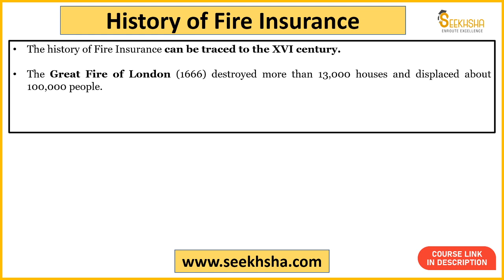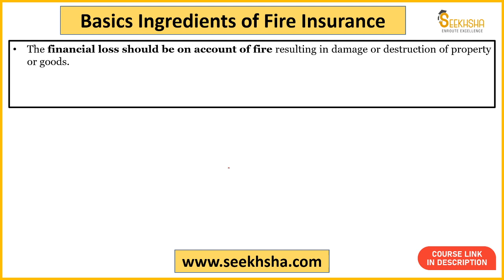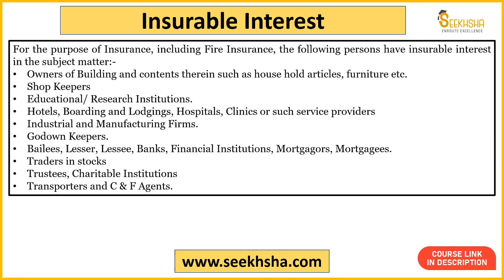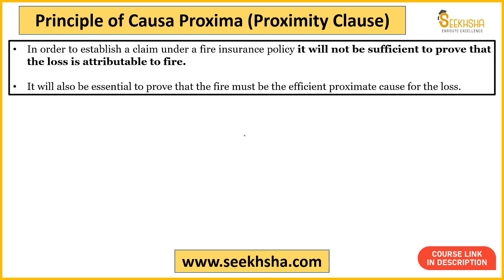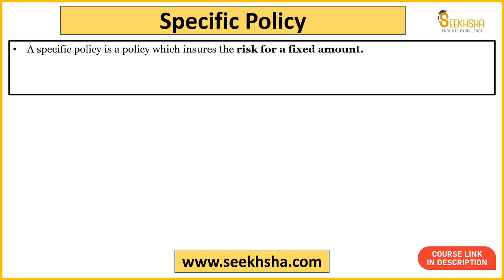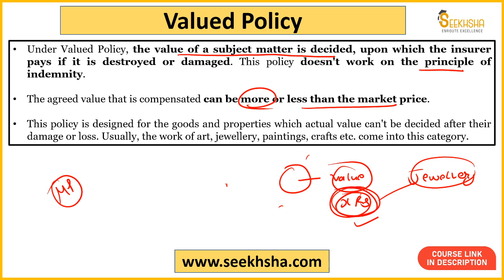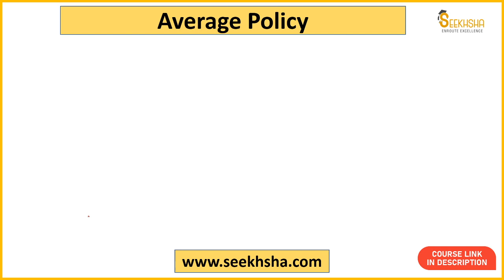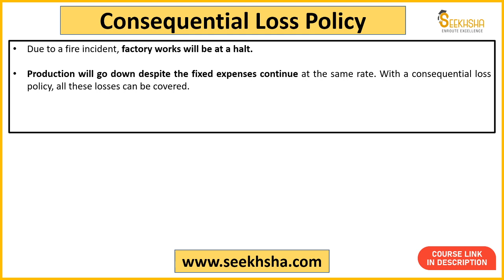Lecture 11- Fire Insurance- UPSC APFC